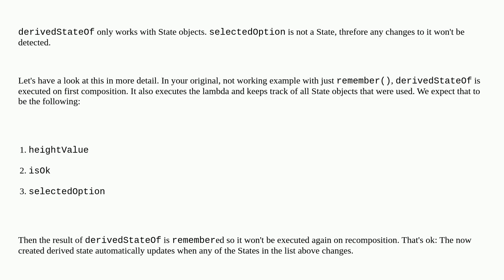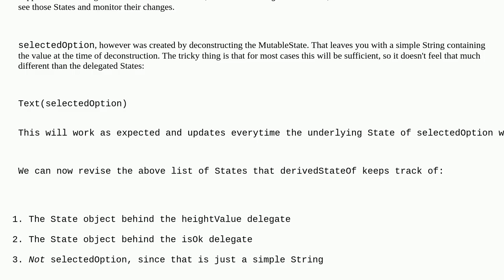derivedStateOf not responding. Help me understand why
A special thanks goes out to the community

  kotlin android android-jetpack-compose